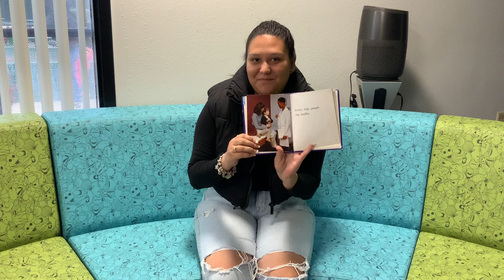Reader's Rise - GUSD Literacy for ALL - October 14, 2024